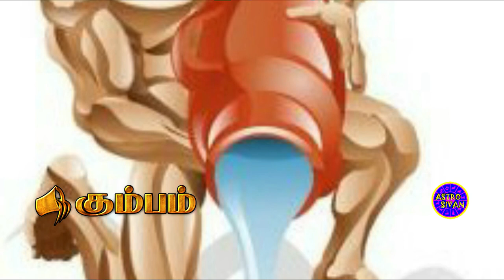Kumbam Rasi | July Rasi palan 2020 | Aquarius | கும்பம் ராசி | ஜூலை மாத பலன்கள் 2020